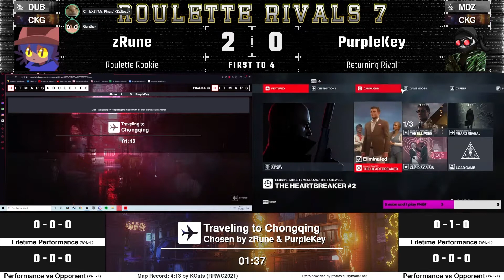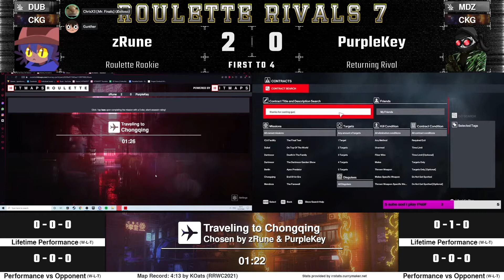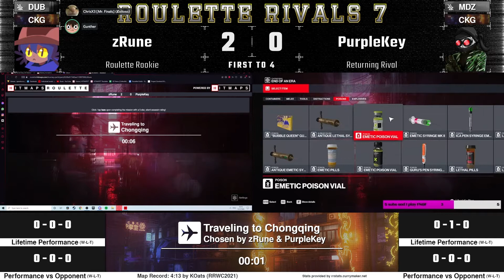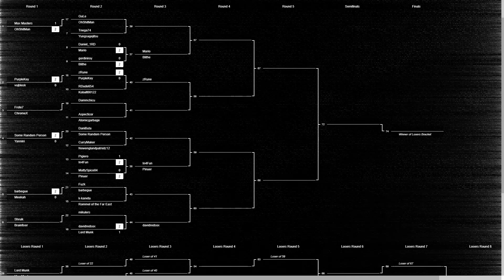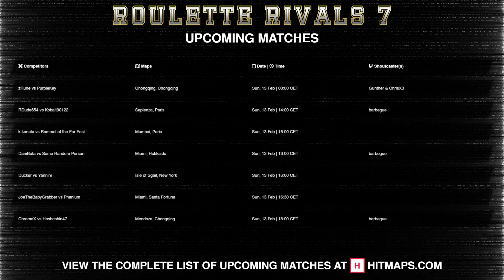Roulette Rivals 7 | PC UB Round 2 | PurpleKey vs zRune | featuring ChrisX3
Like Hitman?! Want to see more of these tournaments? Want to sign up? Want to just have a handy tool so you know where all the items on any World of Assassination map are? That's a lot of questions, but you should go check out Hitmaps!